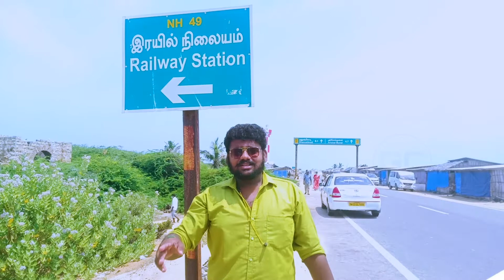WHY NO VIDEO'S ? | WHAT HAPPEND TO ME ? |NO MORE YOUTUBE VIDEO'S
After a big personal loss im back , so don't worry
video's will come continuously hear after , so sit back relax and enjoy the video.